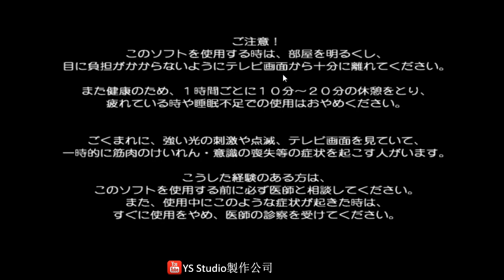復古遊戲站S02E24 Super Street Fighter IIX 卡關系列(DC)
今次再做練習挑戰電腦，又睇下去到幾多關